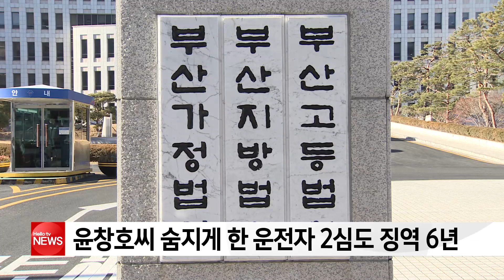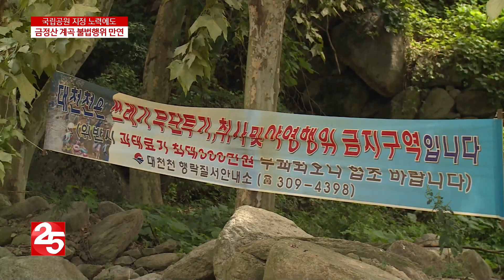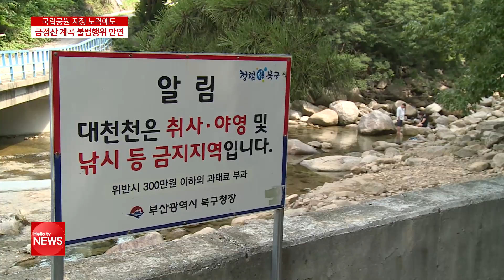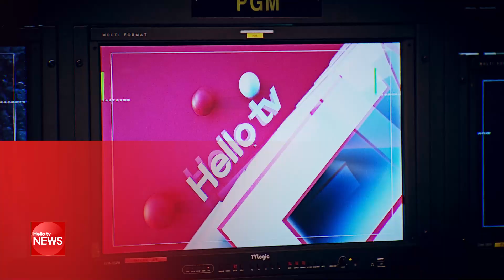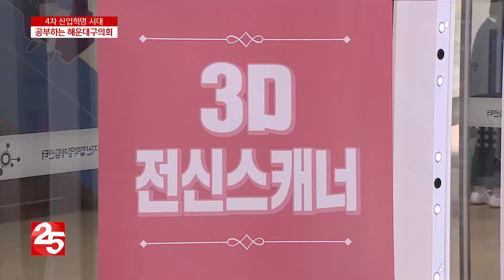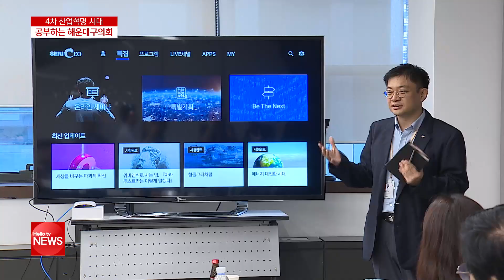헬로TV뉴스 부산 8월 22일(목)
1.다음 달 초까지 ′가을장마′
2.′윤창호 사건′ 2심도 징역 6년
3.금정산 계곡 불법행위 만연